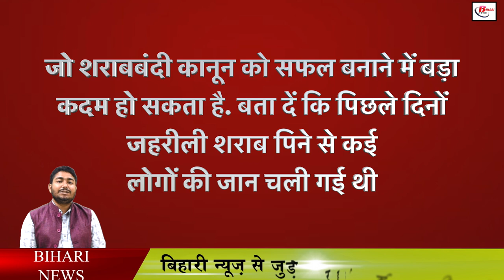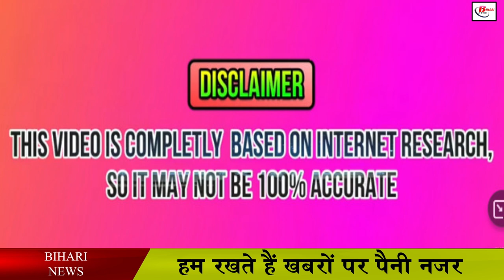अब शराब पिने वालों की खैर नहीं, सरकार बना रही है यह प्लान